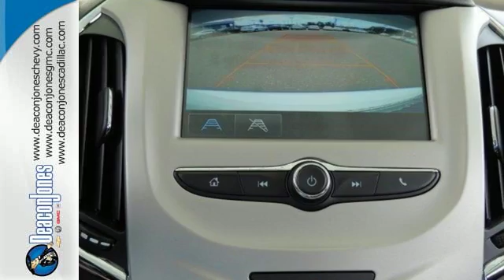2016 Chevrolet Cruze Smithfield NC Selma, NC #160580 - SOLD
Year: 2016
Make: Chevrolet
Model: Cruze
Trim: 4dr Sdn Auto LS
Engine: 1.4L 4 Cylinder Engine
Transmission: 6-SPEED A/T
Color: SUMMIT WHITE
Interior: JET BLACK
Stock #: 160580
VIN: 1G1BC5SM3G7252994
LS trim, SUMMIT WHITE exterior and JET BLACK interior. iPod/MP3 Input, Onboard Communications System, ENGINE, 1.4L TURBO DOHC 4-CYLINDER DI... LS PREFERRED EQUIPMENT GROUP, Back-Up Camera. FUEL EFFICIENT 42 MPG Hwy/30 MPG City! AND MORE! KEY FEATURES INCLUDE: Back-Up Camera, iPod/MP3 Input, Onboard Communications System MP3 Player, Keyless Entry, Remote Trunk Release, Electronic Stability Control, Bucket Seats. OPTION PACKAGES: ENGINE, 1.4L TURBO DOHC 4-CYLINDER DI with Continuous Variable Valve Timing (CVVT) (153 hp [114.08 kW] @ 5600 rpm, 177 lb-ft of torque [239 N-m] @ 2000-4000 rpm), TRANSMISSION, 6-SPEED AUTOMATIC, LS PREFERRED EQUIPMENT GROUP includes Standard Equipment, AUDIO SYSTEM, CHEVROLET MYLINK RADIO WITH 7 DIAGONAL COLOR TOUCH-SCREEN AM/FM stereo with seek-and-scan and digital clock, includes Bluetooth streaming audio for music and select phones; featuring Android Auto and Apple CarPlay capability for compatible phone. LS with SUMMIT WHITE exterior and JET BLACK interior features a 4 Cylinder Engine with 153 HP at 5600 RPM*. EXPERTS RAVE: Great Gas Mileage: 42 MPG Hwy. MORE ABOUT US: Choose from thousands of preowned vehicles at Deacon Jones. Deacon Jones opened his first used car lot in 1974 in Princeton, NC and has offered quality preowned vehicles to Johnston and surrounding counties for 34 years. Find domestics and imports- something to fit everyone's budget. Financial Hardships? Give Deacon Jones the opportunity to help you reestablish your credit. We look forward to assisting you with your next vehicle purchase. Eastern N.C.'s Largest Volume Dealer. Horsepower calculations based on trim engine configuration. Fuel economy calculations based on original manufacturer data for trim engine configuration. Please confirm the accuracy of the included equipment by calling us prior to purchase.

Address:
1115 North Bright Leaf Blvd